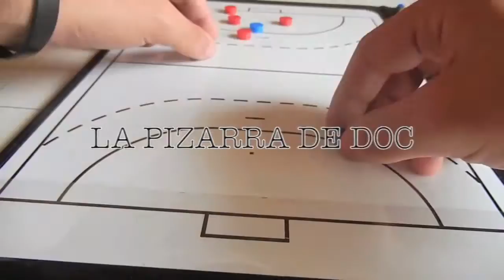Halterofilia | Historia, categorías y modalidades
Una nueva entrega de deportes olímpicos. A petición vuestra, que votasteis en twitter en @alvarocoll_ , hoy hablamos de halterofilia.